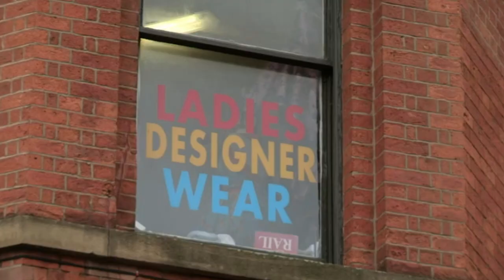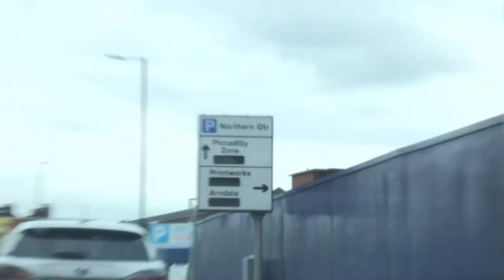Bride NOT happy with her Rock n' Roll wedding dress... 🤘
Nikki wanted a classic dress instead she got November Rain...